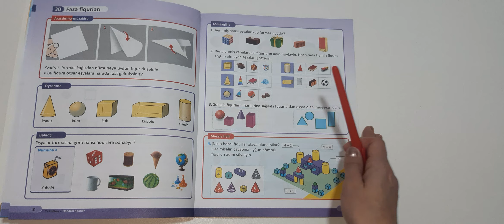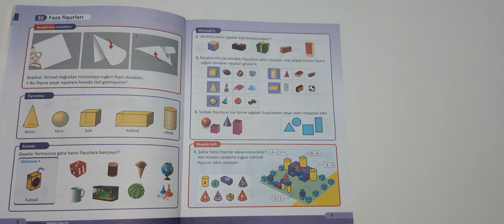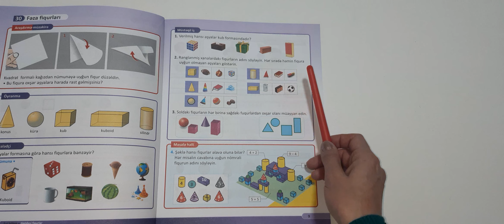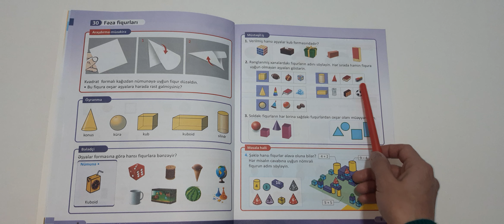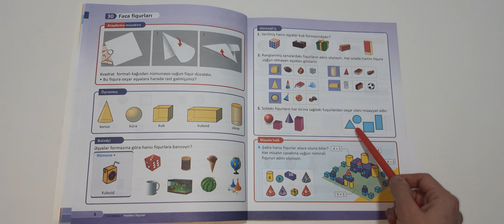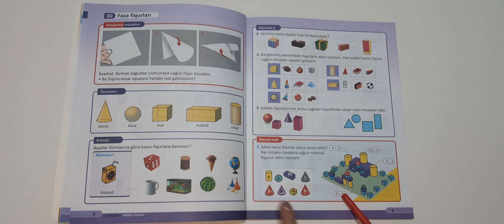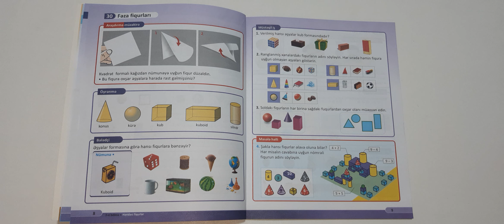1-ci sinif Riyaziyyat, 2-ci hissə, səhifə 9